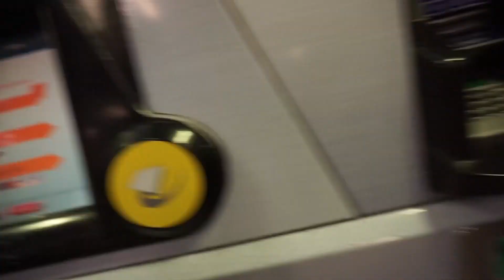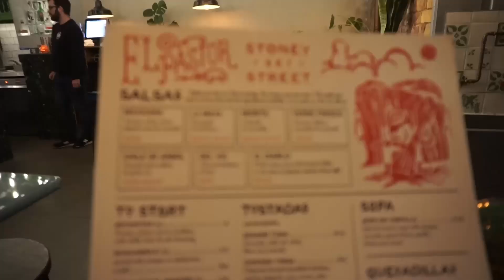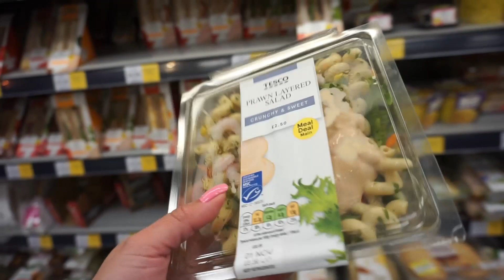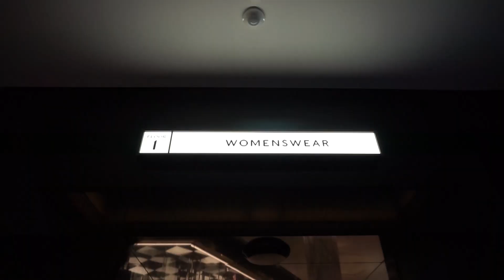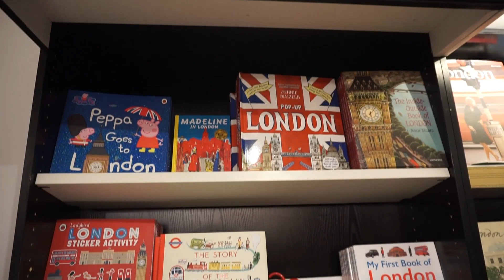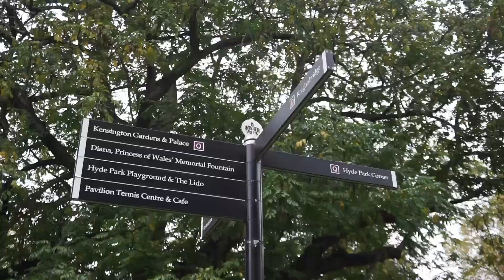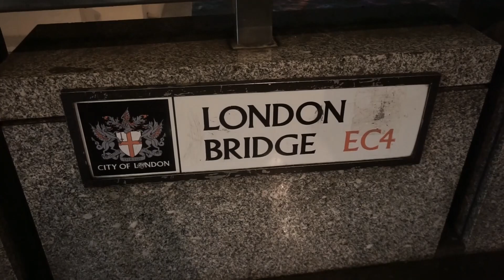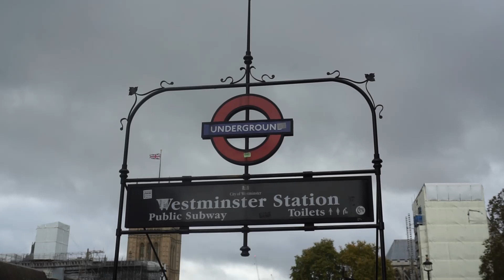QUE VER Y CONOCER EN 🇬🇧 LONDRES ? 😍 Harrods, Westminster, ChinaTown, etc#anndyviajera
HOLA AMIGOS EN ESTE VIDEO LOS LLEVARE CONMIGO 3 DIAS A LONDRES, EN EL CUAL LES MOSTRARE ALGUNOS TURISTICOS LUGARES DE LA CAPITAL INGLESA,  POR EJEMPLO AL BOROUGH MARKET, A HARRODS, AL BUCKINGHAM PALACE, AL BARRIO CHINO, A WESTMINSTER CITY, ENTRE OTROS BELLOS LUGARES DE ESTA CIUDAD METROPOLITANA.
LES MANDO SALUDOS Y UN FUERTE ABRAZO

🙋🏻‍♀️Más vídeos

❥ COMENTAR
❥ COMPARTIR